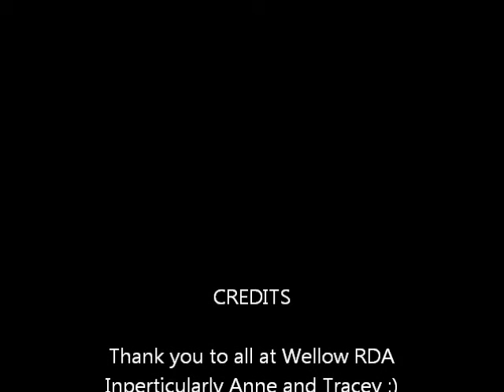RDA Nationals 2014 Mary Harding Wellow RDA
I came 2nd :)